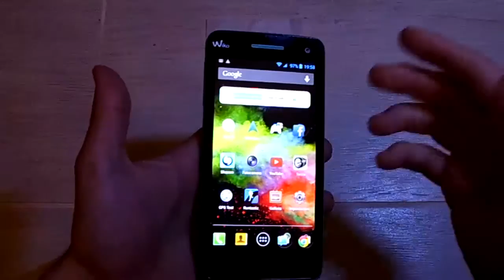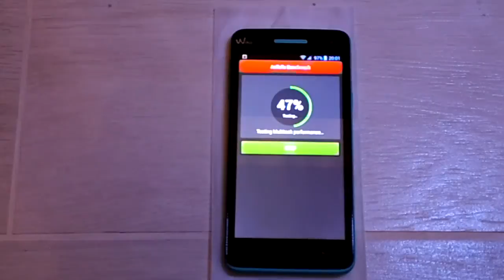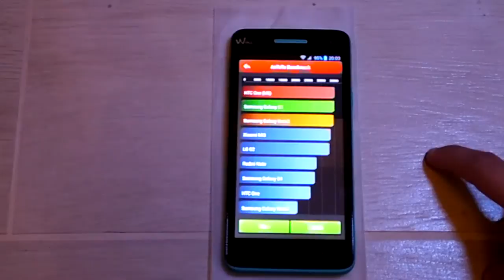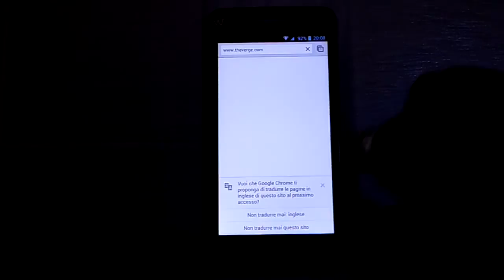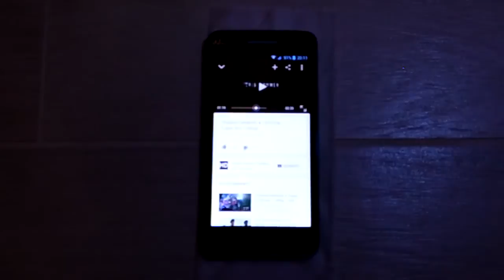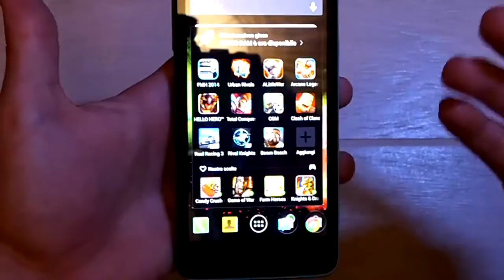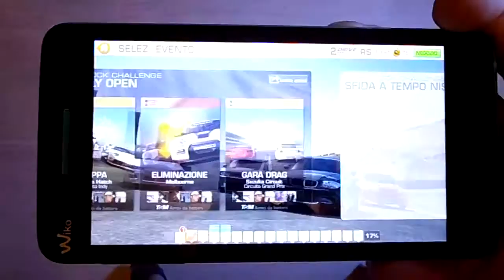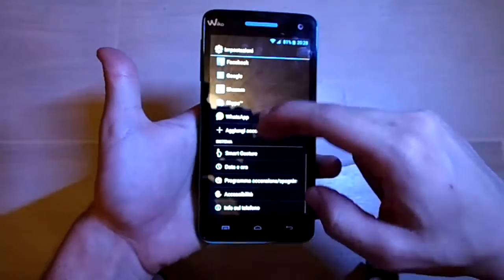Wiko Rainbow Quad Core Android 4.2.2. unboxing e recensione ITALIANO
CONNETTIVITÀ  : H+/WCDMA 900/1900/2100 MHz
2G GSM/GPRS/EDGE 850/900/1800/1900 MHz
TRASMISSIONE DATI  : HSPA+ 21 Mbit/s
SISTEMA OPERATIVO  : Android™ 4.2.2 (Jelly Bean)
PROCESSORE  : Quad Core 1,3 GHz, Cortex-A7
DUAL SIM  : Sì (Mini SIM)
DESIGN  : Soft touch
COLORI DISPONIBILI  : Nero, Bianco, Corallo, Turchese, Fucsia, Giallo limone, Viola
DIMENSIONI  : 146*74*9.3 mm
PESO  : 167g (con batteria)
BATTERIA  : 2000 mAh Li-Po
STANDBY  : Fino a 260 ore
AUTONOMIA IN CONVERSAZIONE  : Fino a 16h (2G); 10.48 h (3G)
ROM  : 4 Gb
RAM  : 1 Gb
MEMORIA ESPANDIBILE  : Micro SD fino a 32 GB
ACCELEROMETRO  : Sì
BUSSOLA (MAGNETOMETRO)  : Sì
RILEVATORE DI PROSSIMITÀ  : Sì
SAR  : 0.955W/Kg
DIMENSIONE  : 5,0"
TIPO  : TFT, tattile capacitivo, tecnologia IPS
COLORE  : 16 milioni
RISOLUZIONE  : HD (1280x720 pixel)
MULTITOUCH  : Sì
INTERNET HTML BROWSER  : Android Browser
WI-FI  : Sì
CONDIVISIONE CONNESSIONE INTERNET  : USB, Bluetooth e il punto di accesso Wi-Fi
STEREO BLUETOOTH  : 4.0
USB OTG™  : Sì
PORTA USB™  : 2.0
SINCRONIZZAZIONE CON IL PC  : Sì
USCITA AUDIO  : 3.5mm jack
SMS  : SIM + Memoria del telefono
MMS  : Sì
METODO DI INPUT  : Tastiera QWERTY virtuale
FOTOCAMERA PRINCIPALE  : 8.0 megapixel, technologia BSI
FUNZIONALITÀ  : Magic camera (Cinemagraph, Gomma magica), Face beauty, Smile shot, HDR
FLASH  : LED
FOTOCAMERA ANTERIORE  : 2.0 megapixel
ZOOM DIGITALE  : 4x
MESSA A FUOCO AUTOMATICA  : Sì
EDITOR DI IMMAGINI  : Sì
EFFETTI DI COLORE  : Mono, Negativo, Seppia, Acquatico, Lavagna, Quadro bianco
BILANCIAMENTO DEL BIANCO  : Auto, Incandescente, Luce del giorno, Fluorescente, Nuvolosi, Crepuscolo
VIDEOREGISTRATORE  : Full HD 1080p (1920x1088 pixel)
RADIO FM STEREO  : Sì
SUONO 3D  : Sì
FORMATI AUDIO SUPPORTATI  : Mp3, Midi, AAC, WAV, AMR, Ogg Vorbis, PCM
FORMATI DI IMMAGINE SUPPORTATI  : JPEG, GIF, PNG, BMP
FORMATI VIDEO SUPPORTATI  : 3GP, Mp4, 3GPP
REGISTRATORE AUDIO  : Sì
SOFTWARE E SERVIZI DI NAVIGAZIONE  : Google Maps
GPS  : Sì
A-GPS  : Sì
LINGUE  : Francese, inglese, tedesco, spagnolo, italiano, arabo, portoghese, olandese
PERSONALIZZAZIONE RUBRICA  : Sì
SPEGNIMENTO / AUTO SPEGNIMENTO  : Sì
PROFILI PERSONALIZZABILI  : Sì
PORTALE APPLICAZIONE  : Play Store™
INTERNET BROWSER  : Google™ Chrome
RICERCA VOCALE  : Sì
HANGOUTS™  : Sì
SINCRONIZZAZIONE AUTOMATICA  : Gmail™, Agenda, Contatti
GOOGLE TALK™  : Sì
GOOGLE MAPS™  : Sì
PROTEZIONE DELLE INFORMAZIONI PRIVATE  : Sì
SVEGLIA  : Sì
CALCOLATRICE  : Sì
AGENDA  : Sì

______________Contenuto confezione:__________
ADATTATORE AC
AURICOLARE
BATTERIA
CELLULARE WIKO
GUIDA RAPIDA
MICRO CAVO USB